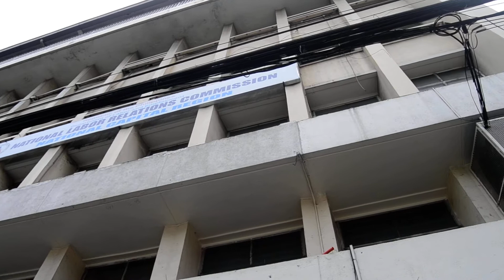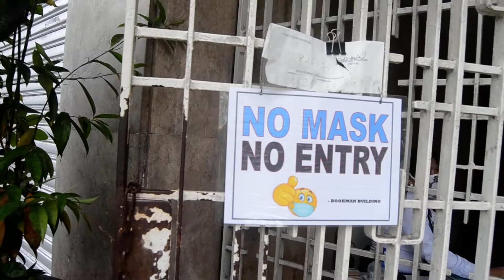NLRC OFFICE (As of June 08, 2020)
Arbiters office are not yet operating. As I go inside to ask the receiving dept about the submission of position paper I've seen nothing all doors are close only cashier and receiving dept is operating.